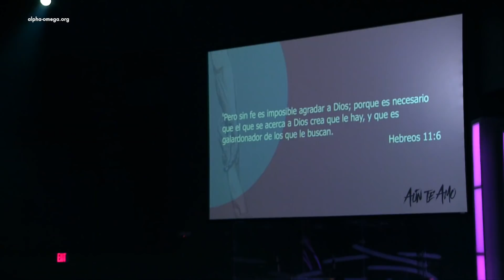EL QUE AGRADA, RECIBE | PASTOR ALBERTO DELGADO